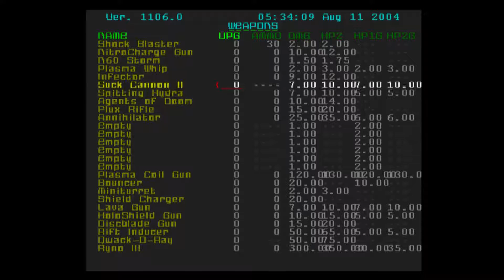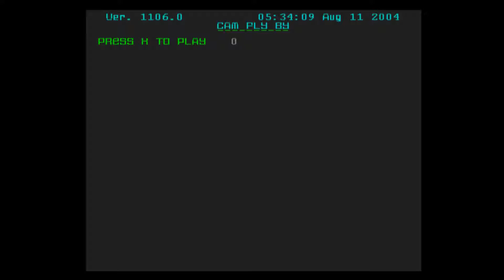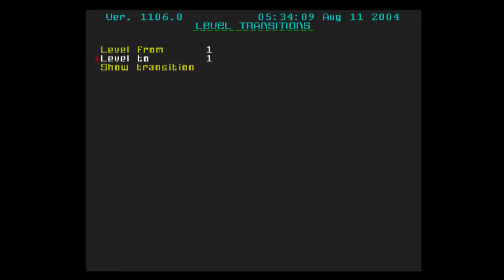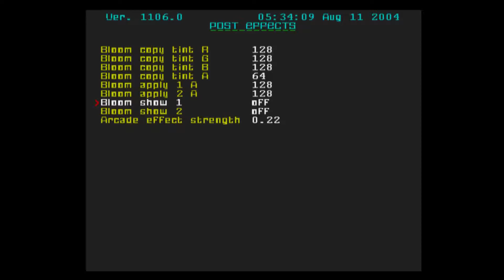Ratchet & Clank Up Your Arsenal (Prototype) - Part 2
A prototype of Ratchet & Clank: Up Your Arsenal.
Contains a lot of debugging features, unfinished cutscenes, some placeholders and more.

The game is very incomplete and certain functions can crash the game, so I will try and make an effort to play up til that point.